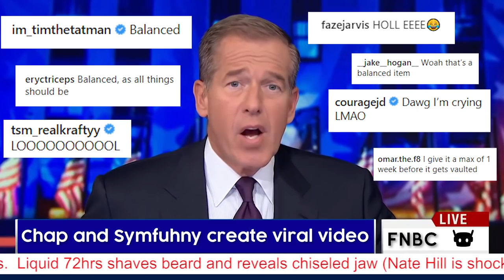How We Tricked The Entire Fortnite Community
Liquid Chap and Symfuhny find the new Airstrike item and decide to create a viral clip to make the Fortnite community think it is overpowered. The clip ended up going viral and this is how it was made.